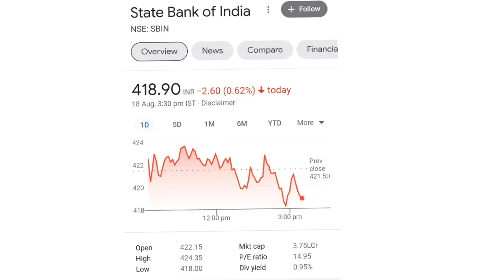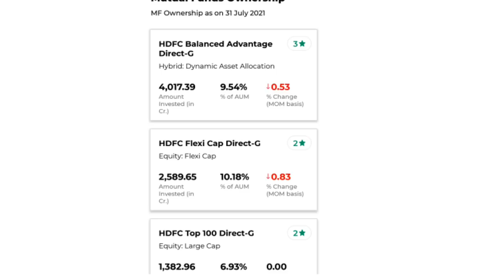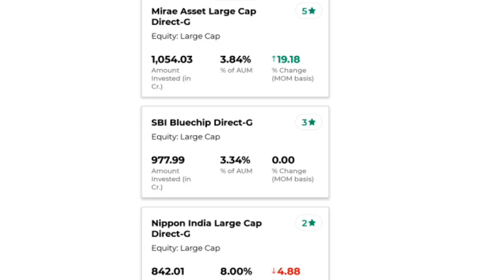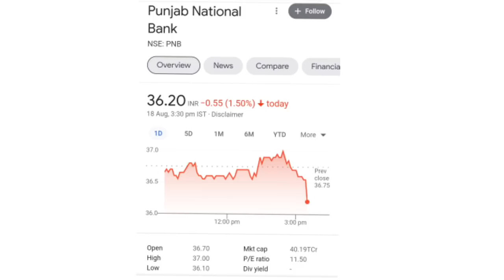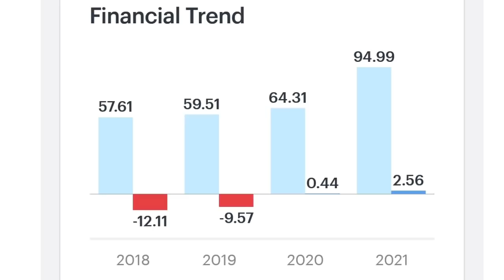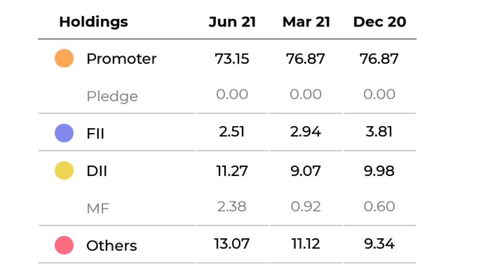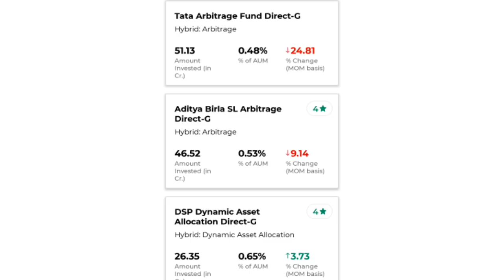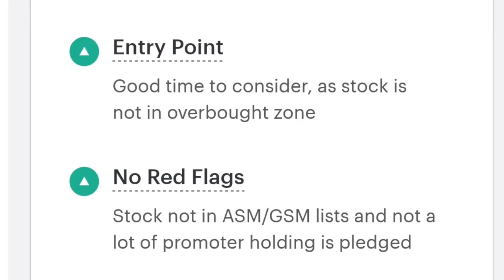pnb share news today l sbin share news l pnb stock latest news l sbin stock analysis l pnb l sbi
online kamai